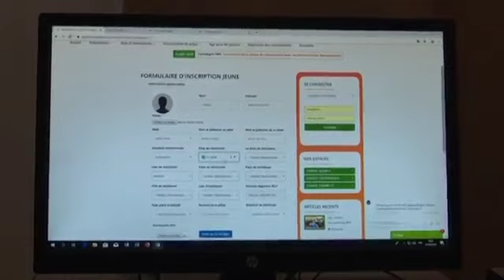Le Premier Ministre Procède lancement officiel des GUICHETS EMPLOI pour les jeunes à Bingerville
Jeudi 1er Aout 2019, le Premier Ministre, Monsieur Amadou Gon Coulibaly a procédé au lancement officiel des programmes d’insertion en faveur des jeunes avec l’ouverture des guichets Emploi sur l’ensemble du territoire national. La première phase d’installation des Guichets Emploi a eu lieu au Foyer des jeunes de Bingerville.